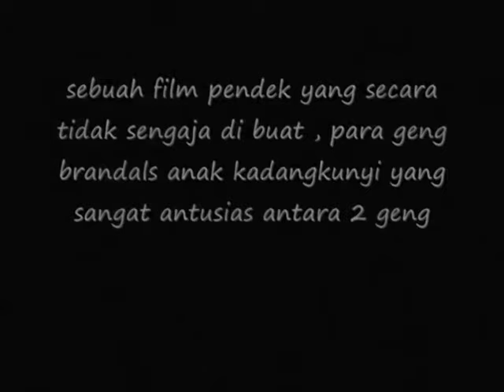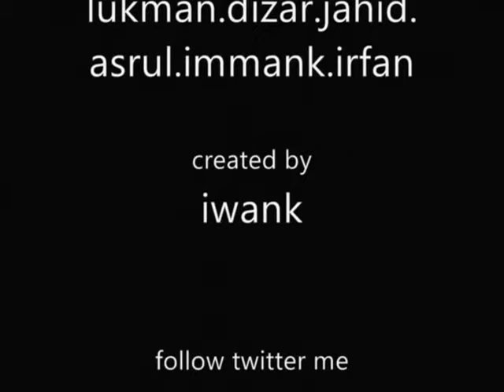video lucu anak bantaeng ngakak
Mau bikin action biar kayak di bioskop bioskop tapi malah ancur begini.

Terimakasih banyak sudah klik video ini
jangan lupa
Channel YOUTUBE saya ini :)

Twitter + @iwanirone
Facebook + iwan